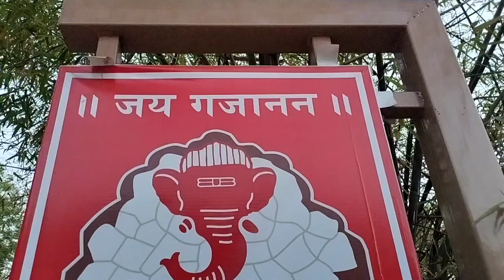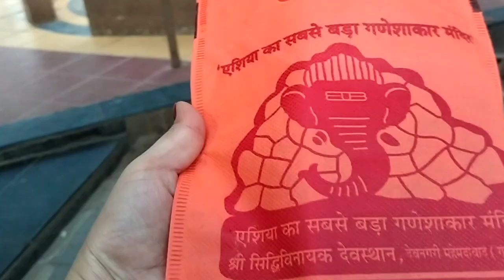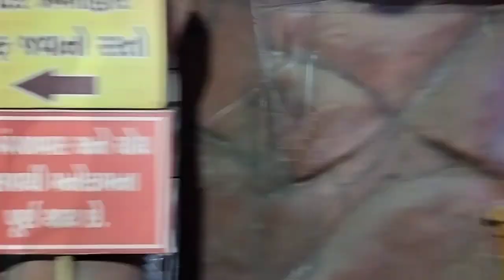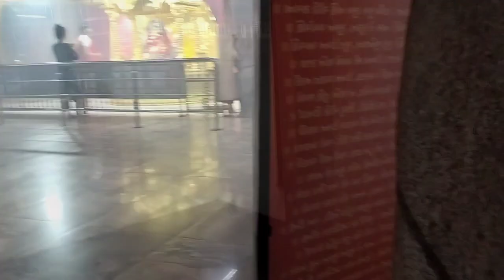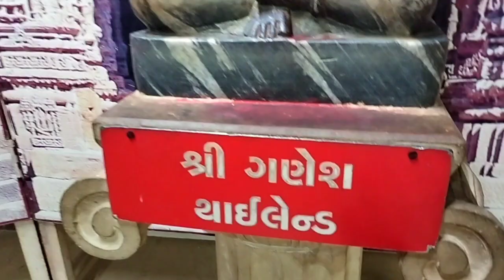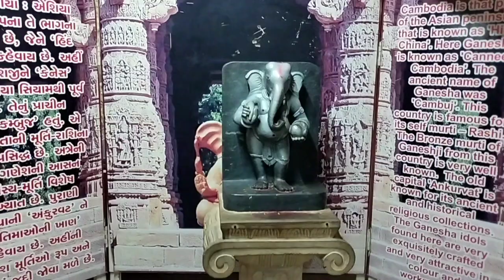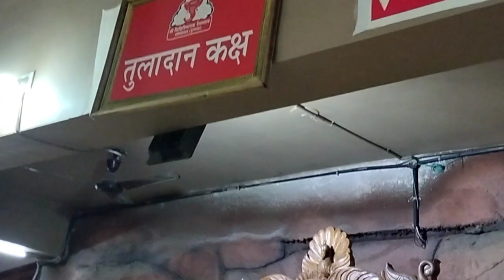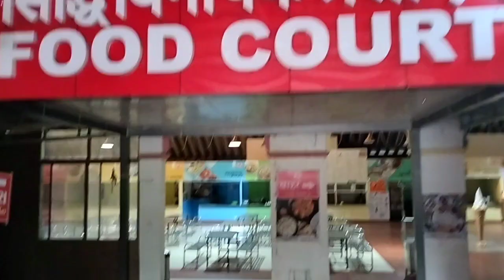🙏सिद्धी विनायक मंदिर🙏एशिया का सबसे बड़ा गणेश मंदिर Ahemdabad Gujrat#sidhivinayak#sidhivinayaktemple